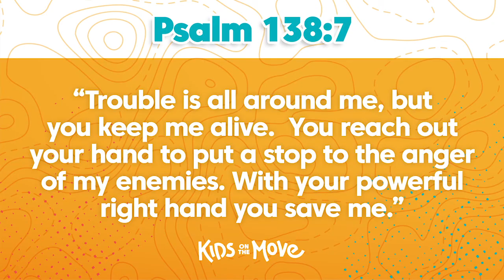21 DAY CHALLENGE DAY 14 | Kids on the Move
Check out this 21 day challenge by Kids on the Move.

Psalm 138:7 “Trouble is all around me, but you keep me alive.  You reach out your hand to put a stop to the anger of my enemies.  With your powerful right hand you save me.”